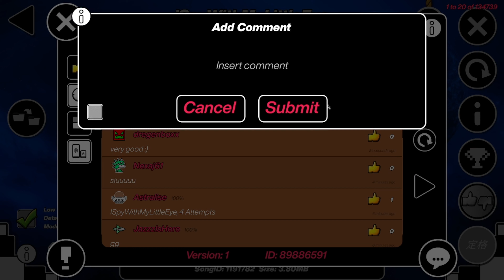I never want to play this level again | Ispy 100%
I hate this level :3